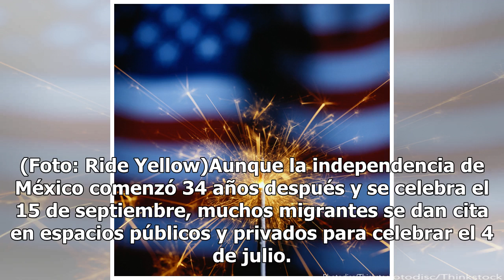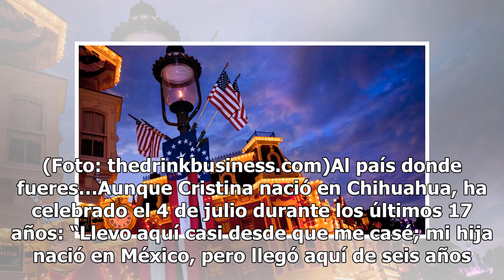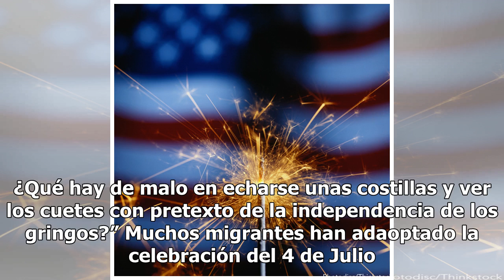Mexicanos celebran la independencia gringa.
El día de hoy, Estados Unidos celebra el aniversario número 242 de su independencia. Originalmente colonias de Inglaterra, Estados Unidos fue el primer país en América en comenzar un movimiento independentista y logró que se celebrara cada 4 de julio. Famosa por sus fuegos artificiales y parrilladas...